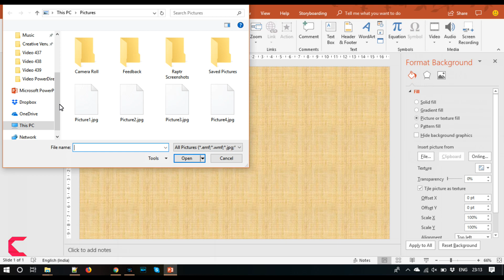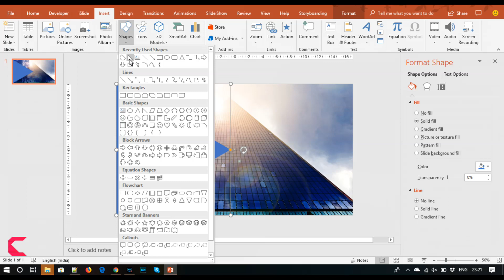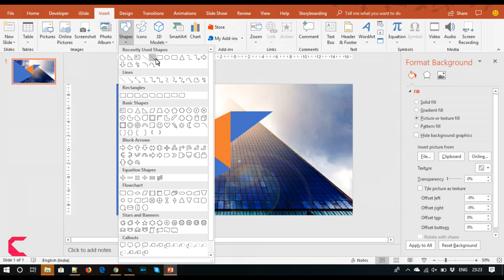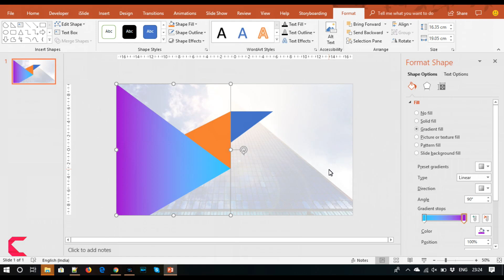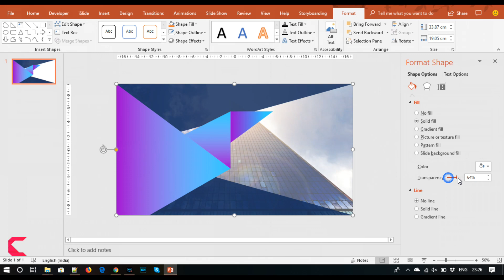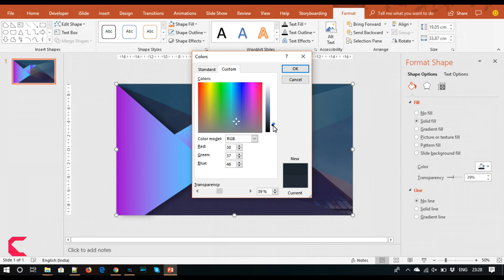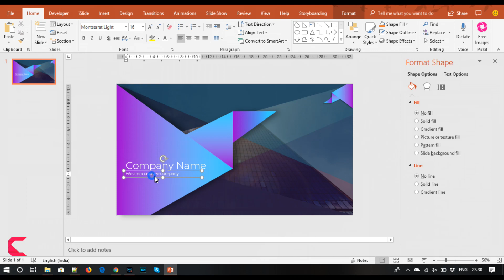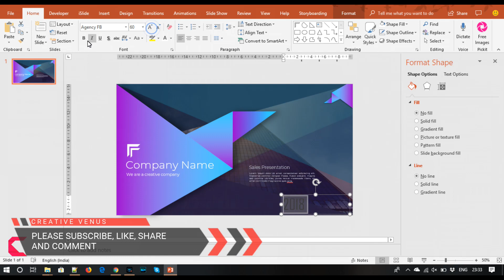How To Create an Awesome Business Cover Slide Presentation in Microsoft Office 365 PowerPoint PPT